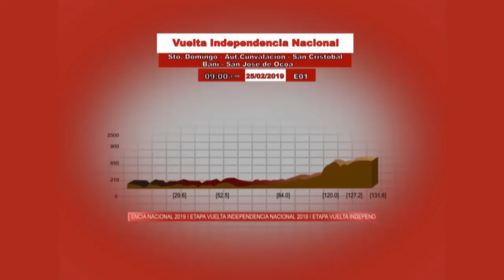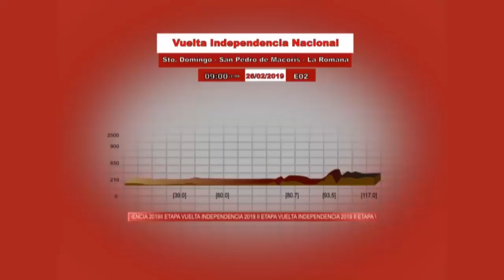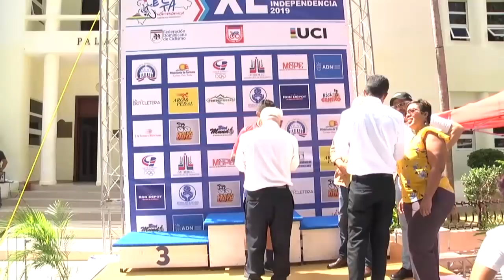40 años Vuelta Independencia Nacional I Etapa VINRD2019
Santo Domingo SanJose de Ocoa